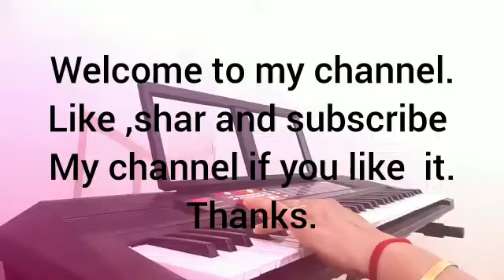'Ajeeb Dastan Hai ye...,'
Video from .Sujata Samantaray patro.